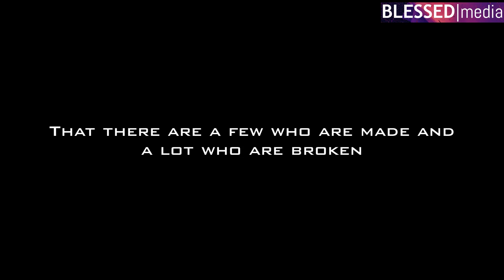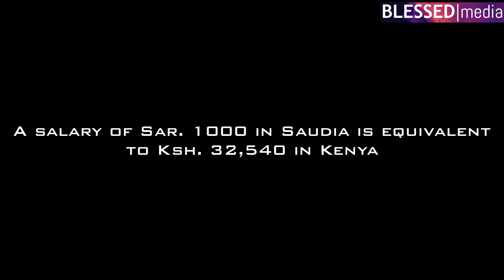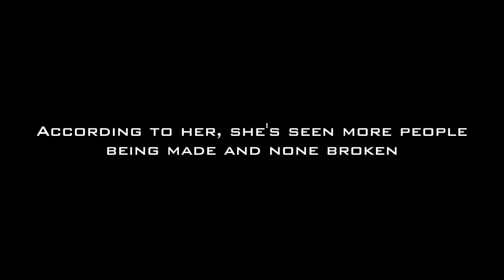Saudi Arabia | Is working there a good idea?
It depends on a number of factors, majorly whatever you are going to do there. I talked to one lady regarding the same and here's what she had to say...